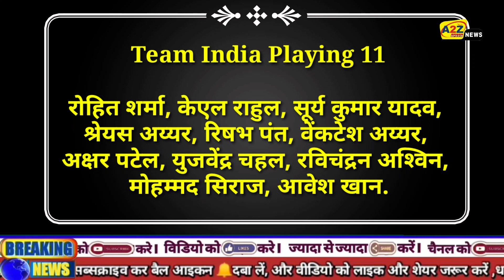INDvsNZ: इतने बजे से खेला जाएगा पहला T-20 मैच, भारत की प्लेइंग XI हुई घोषित/1st T20 Playing 11.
INDvsNZ: First T-20 match will be played from this time, India's playing XI announced, see team.

 After the T20 World Cup 2021, a series of three T20 matches will be played between India and New Zealand.  The New Zealand team will play the final of the T20 World Cup 2021 on November 14.  This match will be played between Australia and New Zealand.  Soon after, the New Zealand team will come to India.  The first match of the series which will be played between India and New Zealand will be played on November 17 at 7:30 pm Indian time at Sawai Mansingh Stadium in Jaipur.  Team India has been announced for this series.  Team India is going to enter the field for the first time under the captaincy of Rohit Sharma and under the coaching of Rahul Dravid.  It has to be seen how Team India performs.  At the same time, it will also be a challenge for Team India's captain Rohit Sharma that with which playing XI he should go in the first match.

 As far as the opener is concerned, the pair of Rohit Sharma and KL Rahul will come as an opener, there should be no doubt about it.  Since Virat Kohli is resting in this series, Surya Kumar Yadav will come at number three.  It was known in the last match of T20 World Cup 2021.  After this Shreyas Iyer will come at number four.  Rishabh Pant can come at number five and Venkatesh Iyer can play the role of finisher at number six.  After this Axar Patel, Yuzvendra Chahal, Ravichandran Ashwin, Mohammad Siraj and Avesh Khan are likely to come.

 This can be the playing XI of Team India in the first match:

 Rohit Sharma, KL Rahul, Surya Kumar Yadav, Shreyas Iyer, Rishabh Pant, Venkatesh Iyer, Axar Patel, Yuzvendra Chahal, Ravichandran Ashwin, Mohammad Siraj, Avesh Khan.